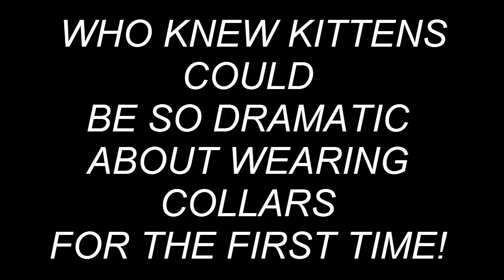HOW TO ACCLIMATE KITTENS/CATS TO NEW COLLARS.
Who knew kittens could be SO dramatic about wearing their first collars! Oh Brother! I don't mean to embarrass them...but they REALLY did over-react! You just have to simply let them get used to them, LOL!